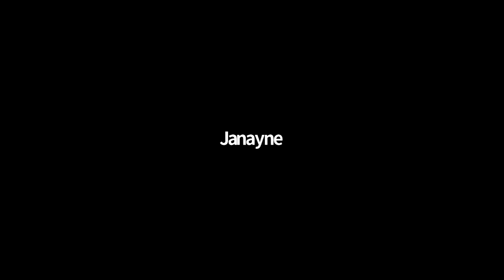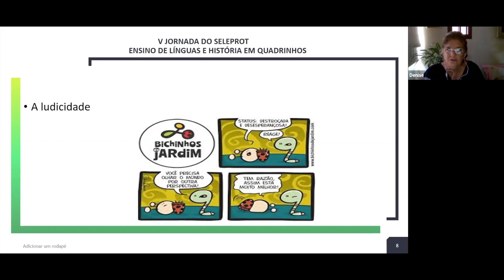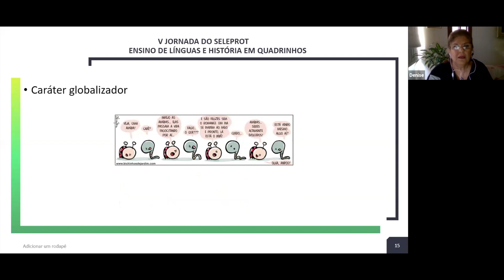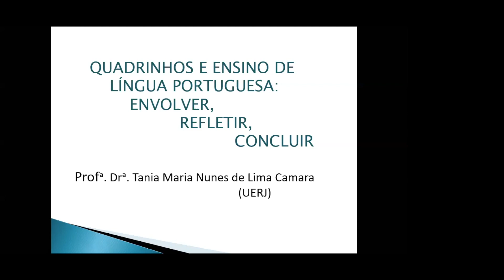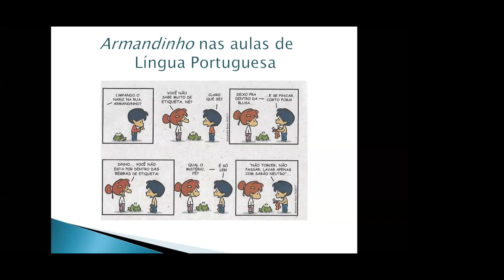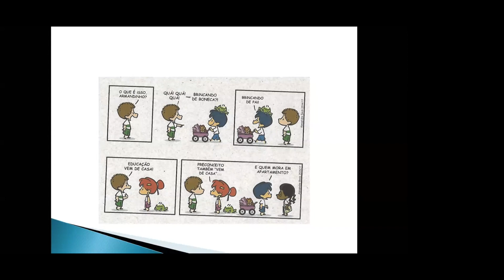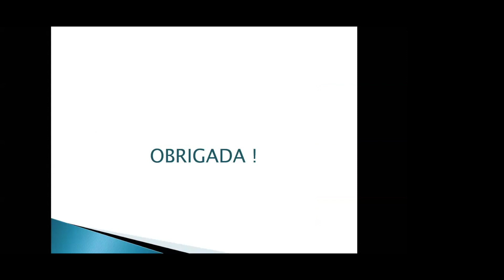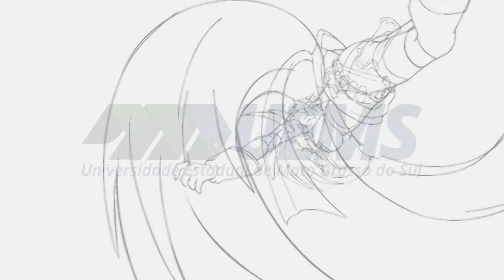4o dia da V Jornada do SELEPROT - Ensino de Línguas e Histórias em Quadrinhos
O SELEPROT (Semiótica, Leitura e Produção de Texto) é um Grupo de Pesquisa criado em 2002, no Diretório Nacional de Grupos (CNPq), pela Profa. Dra. Darcilia Simões, com a finalidade de congregar estudiosos sobre a contribuição semiótica para a proficiência em leitura e produção de textos. Com a expansão do grupo, hoje seus estudos e pesquisas se abrem para a multidisciplinaridade. Já temos representação nas seguintes unidades federadas: RJ, SP, GO, AM, MT, MS, CE, ES, PE e PA. Pretendemos reunir interessados de todos os Estados brasileiros. No nível internacional, integram o SELEPROT representantes dos EUA, Itália (Turim).
No quarto dia do evento foram três falas, com perguntas no final:
(1) "Literatura e quadrinhos: sim? não? depende?", por Maria Teresa P. Gonçalves (UERJ);
(2) "Tirinhas: um outro modelo de HQs", por Denise Salim Santos (UERJ);
(3) "Quadrinhos e ensino de Língua portuguesa: envolver, refletir, concluir", por Tania Maria Nunes de Lima Camara (UERJ).
Sobre os palestrantes:
Maria Teresa Gonçalves Pereira é Doutora em Letras pela Universidade Federal do Rio de Janeiro (UFRJ). Concluiu o Pós-Doutorado em Leitura pela Pontifícia Universidade Católica do Rio Grande do Sul (PUC RS). É professora titular de Língua Portuguesa e Procientista (UERJ/FAPERJ) do Instituto de Letras da Universidade do Estado do Rio de Janeiro (UERJ), atuando na  graduação e na pós-graduação. Área de atuação: ensino de Língua Portuguesa (gramática, leitura e produção textual).
Denise Salim Santos é Doutora em Língua Portuguesa pela Universidade do Estado do Rio de Janeiro. É professora adjunta de Língua Portuguesa da UERJ, onde também exerce a função de Coordenadora e professora do Curso de Especialização em Língua Portuguesa, atuando também no Programa de Pós-graduação de Letras.
Tania Maria Nunes de Lima Camara é Doutora em Letras pela Universidade do Estado do Rio de Janeiro (UERJ). É professora associada de Língua Portuguesa e coordenadora do curso "Português para a Comunidade" do programa LICOM /PLIC  do Instituto de Letras da Universidade do Estado do Rio de Janeiro (UERJ). Atua nos cursos de graduação em Letras e de pós-graduação (Mestrado e Doutorado em Língua Portuguesa ). Área de atuação: ensino de Língua Portuguesa: leitura, gramática e produção textual.
Monitoria de Janayne Oliveira (NuPeQ - UEMS).
Atenção clique aqui para acompanhar o canal e receber notificações em primeira mão